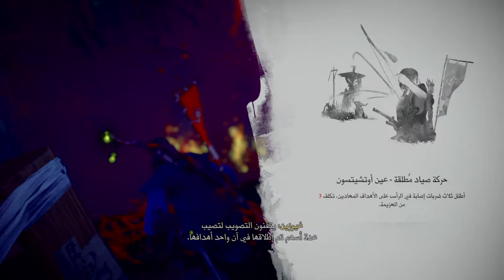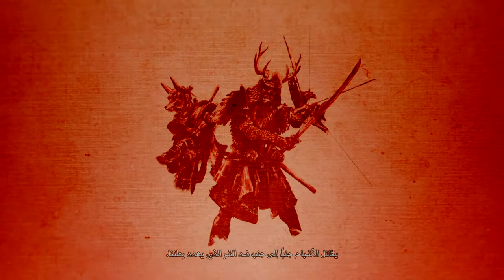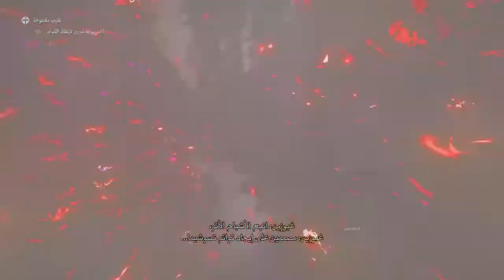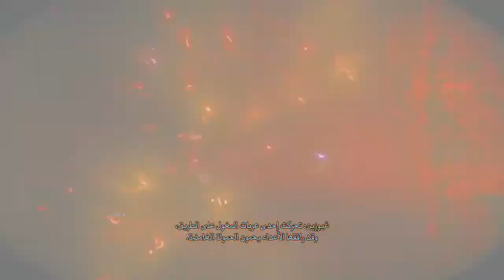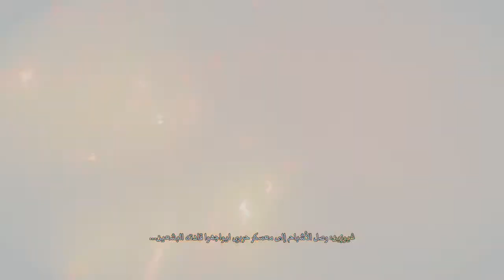Ghost of Tsushima طور الاساطير